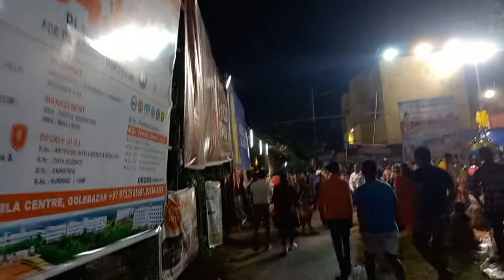DURGA PUJA SERIES DAY 2 KGP TALLEST PANDAL 105 FITS 😳MUST WATCH THE VIDEO